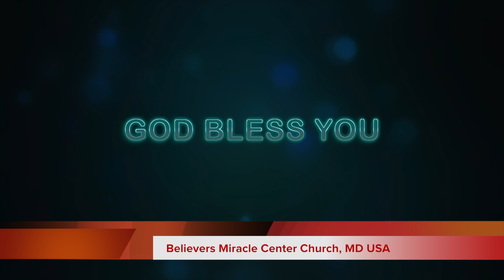Believers Miracle Center Church, Sunday Services Prayers